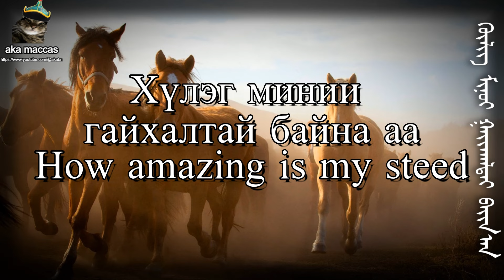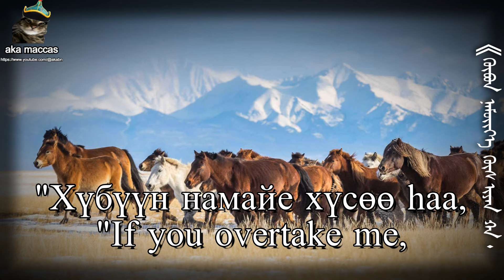"Адуушанай Дуун" - Herdsman's Song (Buryat Herdsman Song)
buryad is life
Song composed by: Chingis Pavlovei (Чингис Павлов)
Lyrics by: Mels Sambuev (Мэлс Самбуев)
Performer: Dugarzhap Dashiev - People's Artist of the USSR, People's Artist of the Buryat Autonomous Soviet Socialist Republic. USSR
Song written in 1965